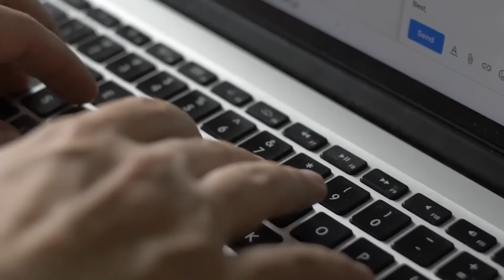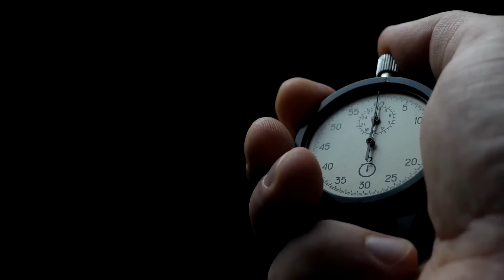20 Most Terrifying Attractions in the World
the world is your oyster here's hoping you're not allergic to shellfish there's a lot of wonderful things out there to see and do a great abundance of tourist attractions and destinations to try and get to before your time on Earth is [Music] up but some of the world's most famous tourist destinations are actually far more dangerous or creepy than you might realize and should perhaps be removed from your bucket list these are the 20 most terrifying attractions in the world